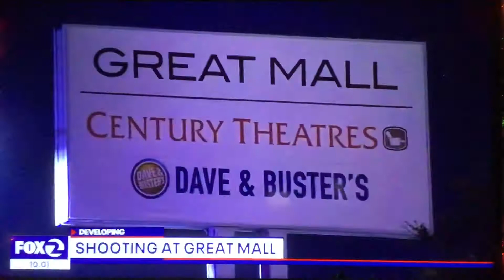KTVU Fox 2 Ten O’Clock News Saturday open December 19, 2020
Taken after “The Masked Singer” repeat on Saturday, December 19, 2020 on KTVU Fox 2 Oakland-San Francisco-San Jose, California.